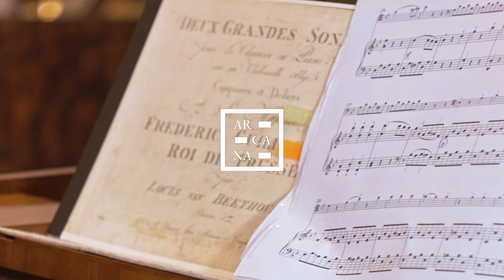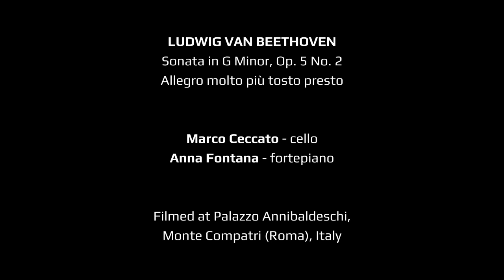BEETHOVEN // 'Sonata in G Minor, Op. 5 No. 2: II. Allegro molto' by Marco Ceccato & Anna Fontana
Album release date → June 2023

Marco Ceccato and Anna Fontana are well-known performers on the international baroque circuit and familiar faces thanks to their recordings for Outhere labels Alpha, Arcana and Zig-Zag Territoires (including Marco's 2015 Diapason d'or Award winning recording of Boccherini with Accademia Ottoboni). Now they have come together to tackle the two revolutionary works for piano and cello composed by Ludwig van Beethoven in 1796 and dedicated to King Frederick William II of Prussia. Their interpretative approach deepens our understanding of the final years of that century when a young Beethoven, a child of the 18th century, was grappling with one of his most extraordinary stylistic innovations. These two expert performers have set out to reconstruct historically reliable versions of the works, linking Beethoven’s revolutionary harmonic solutions with the 18th-century stylistic features that were still in vogue, from phrasings to Beethoven’s meticulously notated articulations.